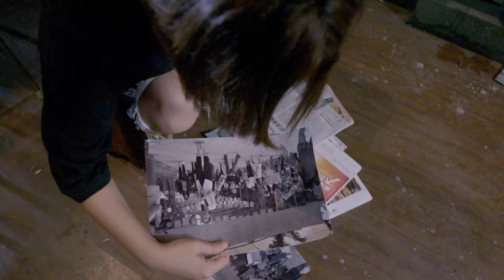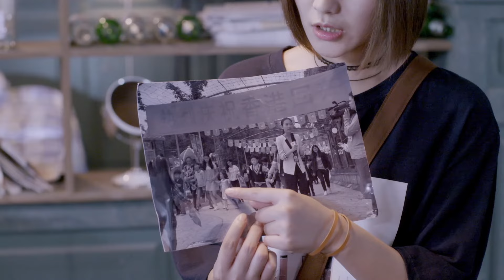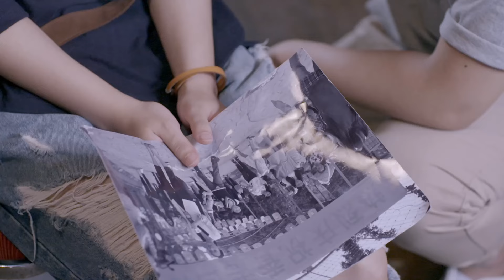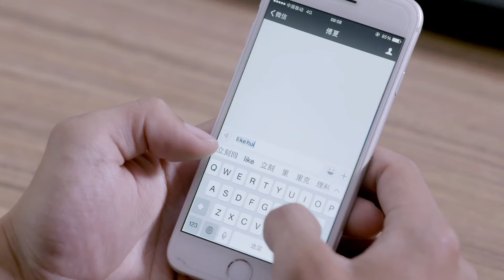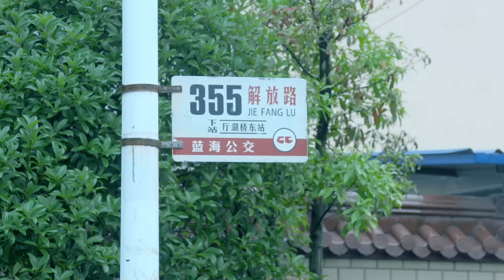[ENG SUB] ⭐You Are So Beautiful⭐EP32 | Stephy Qi, Nicky Wu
More EPs click →  ⭐You Are So Beautiful ⭐EP01 | Stephy Qi, Nicky Wu

Synopsis:
It’s hard to date when your face is recognized everywhere. Ye Fan Xing is a famous television anchor who is instantly recognized wherever she goes. She has been trying to be the best daughter to her mother after the devastating death of her younger sister in a car accident 10 years ago.
Fan Xing is in a secret relationship with successful businessman Xiao Han, but they face many challenges in their relationship due to Fan Xing’s fame and other complications brought on by their families.
Xiao Han’s nephew, Fu Xia, falls in love with Fan Xing, only to find out that she is already dating his uncle. Meanwhile, Mi Si Yue becomes Fan Xing’s best friend but is secretly in love with Xiao Han.
When Fan Xing learns Si Yue’s true identity, what will happen to her relationship and her family?